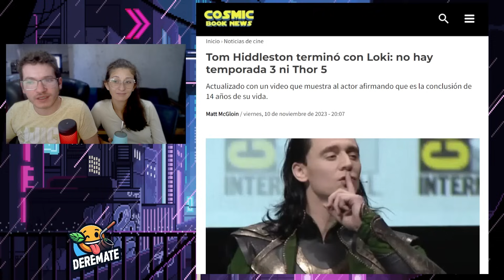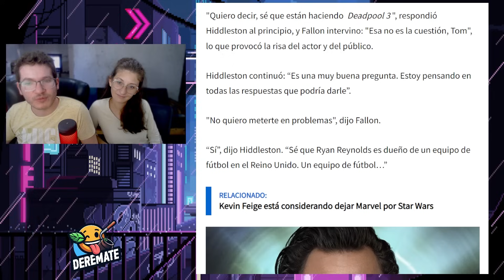😭 No habrá más LOKI ni THOR 5 🔥 Tom Hiddleston ABANDONA Marvel para SIEMPRE 😨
Tom Hiddleston confirma que ya no será más LOKI en el MCU y también se confirma que no habrá Thor 5. Un día triste, teniendo en cuenta que LOKI es lo mejorsito que teníamos últimamente de Marvel y Disney.